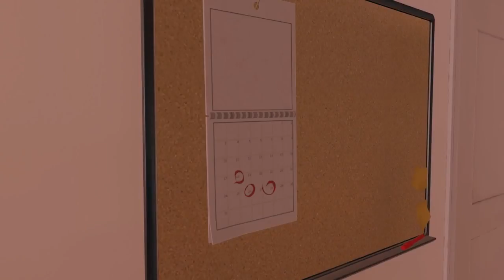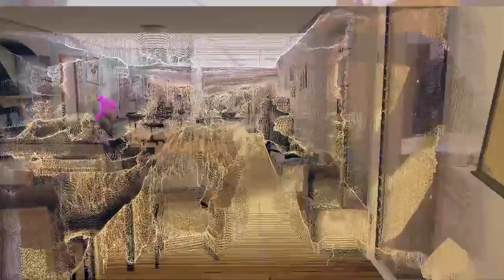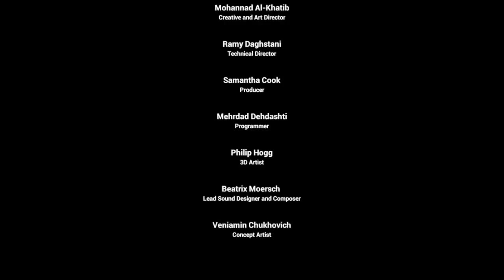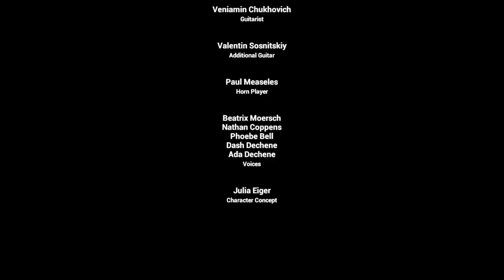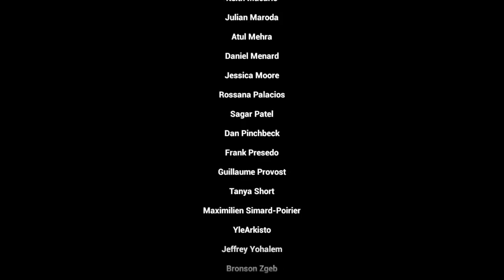Anamorphine Full Game Walkthrough Gameplay & Ending No Commentary Indie Adventure Game 2018